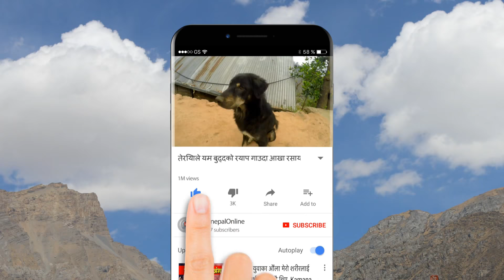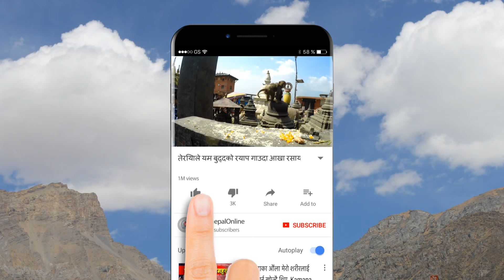रबिलाई मात्रै बहु बिबाहको आलोचना किन ? Neruta Moktan Tamang | Rabi Lamichhane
नेरुता मोक्तान तामाङ
रबिलाई मात्रै बहु बिबाहको आलोचना किन ? यी राष्ट्रिय पार्टीका राष्ट्रवादी नेता लाई चाहिँ दर्जनौं बिहे गर्ने छुट छ हो ? यिनिहरु आफै कानुन बनाएर आफैं कानुन मिच्छन भने हामीले मात्रै किन पालना गर्ने ? अन्य देशमा कि common law मात्रै छन् कित civil law मात्रै छन् तर नेपालमा दुबै छन् यो भनेको घुसपैठमा अपराधीले पनि उन्मुक्ति पाउछन् भने घुसपैठमै निर्दोष पनि अपराधी ठहरिन्छ । नेपालको
कानुन भनेको ओकिल र न्यायाधीशको बिजनेस हो यी दुइको सम्बन्ध नङ्ग र मासुको जस्तो हुन्छ । कानुन नै दोधारे कानुन भएको देशको हामी नागरिकले कानुनको पाठ सिकाउनु बेकार छ । त्यसपछि जुन व्यक्तिको जीबनिले समाजलाई असर गर्दैनन् भने त्यो संग सरोकार राख्नु बेकार हो । कसैले कसैलाई मानसिक यातना नदियोस उनिहरुको पारिवारिक जीवन सफल र खुसी रहोस बिहे जत्तिसुकै वटा गरोस् त्यो हाम्रो चासोको बिषय होइन । भविस्यमा मेरा श्रीमान म संग खुसी हुन सकेनन् भने जबर्जस्ती मै संग जीवन बिताउनुपर्छ भनी प्रेसर दिनेवालामा छुइन सहमति मै अर्कि ल्याउन अनुमति दिनेछु । दुईदिनको जीवन सबै स्वतन्त्र छन् कसैको इच्छा आकांक्षा लाई दवावमा राख्नुपनी पाप नै हो । हामीले बिरोध गर्ने भनेको जब जेठिलाइ पाखा र कान्छिलाइ काख गर्यो भने त्यस्को प्रतिकार गर्नुपर्छ नत्र मिलेर बसेका परिवारलाइ यसरी सामाजिक संजालमा बिरोध जनाउनु कुनै बहादुरीपन ठहरिने छैन ।।